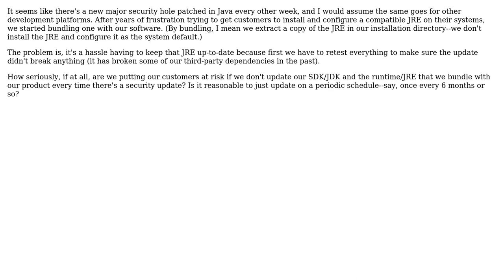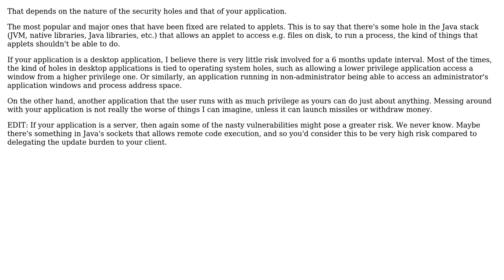What am I risking if I don't update my SDK/JDK and bundled runtime/JRE every time there's a...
Software Engineering: What am I risking if I don't update my SDK/JDK and bundled runtime/JRE every time there's a security update?

With thanks & praise to God, and with thanks to the many people who have made this project possible! | Content (except music & images) licensed under CC BY-SA | Music | Images & others | With thanks to user rob user jacktrades user acelent and the Stack Exchange Network Trademarks are property of their respective owners. You are responsible for your own actions.